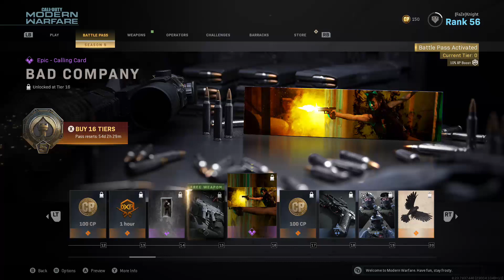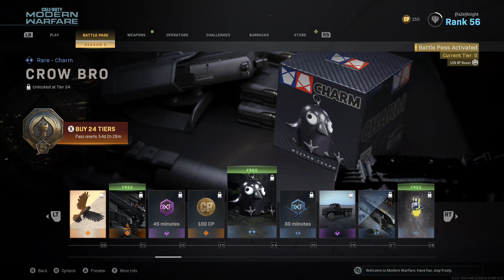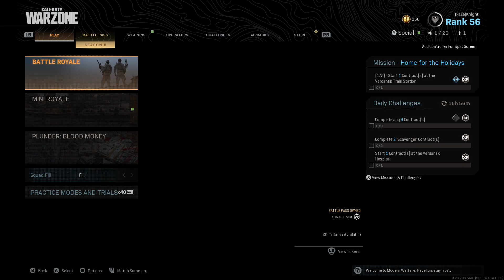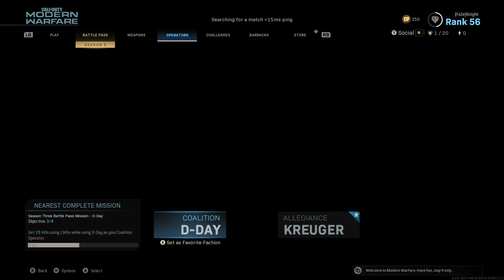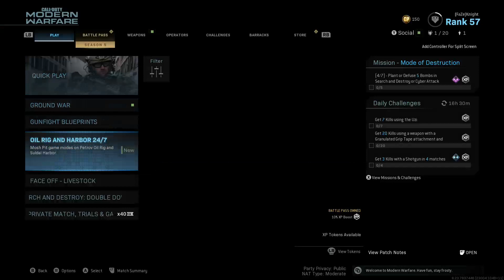Call of Duty Season 5 NEW SEASON!!!!!!!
Call of duty season 5 game play